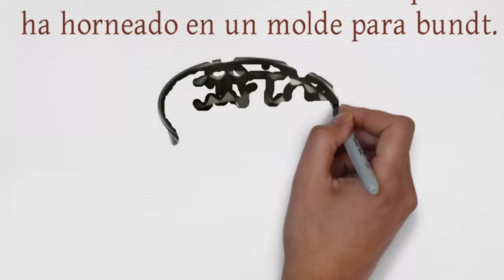Bundt cake de turrón | Bizcocho rápido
Fantástico bundt cake de turrón con sólo 2 ingredientes, receta paso a paso, fácil y rápida.
Esta receta forma parte de la colaboración que hemos realizado con 12 youtubers para conmemorar el día internacional del bundt cake que es el 15 de Noviembre.
Aquí tienes el enlace a la lista de reproducción de sus bundt cakes: